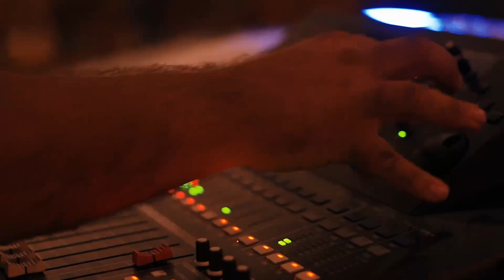ROCK FESTIVAL - TORO NEGRO